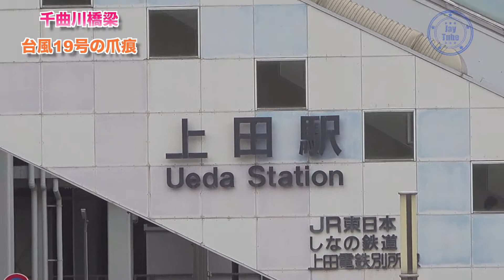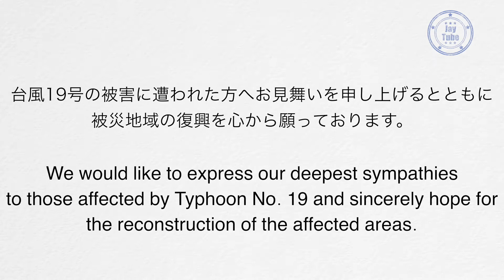【千曲川橋梁】上田電鉄別所線「赤い鉄橋」台風19号から復興中 Reconstructing from Typhoon No. 19 on the Ueda Dentetsu Bessho Line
台風19号によって流出してしまった「千曲川橋梁」の現在の様子です。台風19号被害に遭われた方へお見舞いを申し上げるとともに被災地域の復興を心から願っております。

This is the current state of the "Chikuma River Bridge" that was leaked by Typhoon No. 19. We would like to express our deepest sympathies to those affected by Typhoon No. 19 and sincerely hope for the reconstruction of the affected areas.